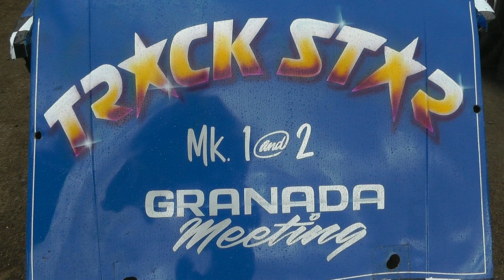Kings Lynn All Granada National Bangers (Mk1 & Mk2) - 19/08/2017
Highlights from yet another all Granada meeting.

Apologies for the quality of the footage towards the end - the camera battery ran out so I had to use my phone and photography camera.